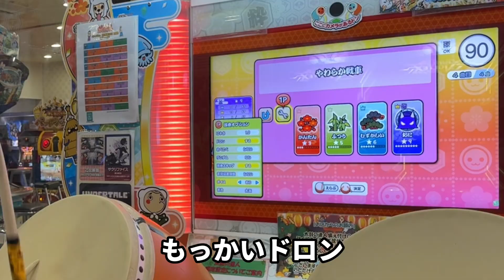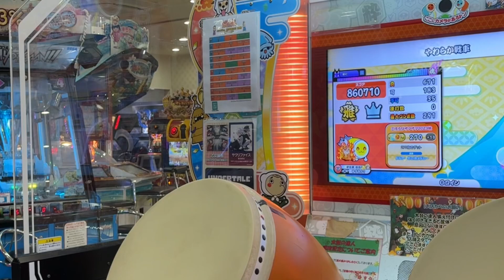譜面が消えた！やわらか戦車ドロンでやってみた！【太鼓の達人,小学生,ドンだー,キッズ,子供】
今回ゆずきは太鼓の達人で
ドロンで譜面が見えない状態で
やわらか戦車に挑戦しました

ハロウィンの曲特集！ハロー！ ハロウィン、ナイト・オブ・ナイツ【太鼓の達人,小学生,ドンだー,キッズ,子供】

こーへー君とセッションで束ね糸、愛と浄罪の森、ひよこ鑑定士さん【太鼓の達人,小学生,ドンだー,キッズ,子供】

さんぽ、やわらか戦車、万戈イム－一ノ十（成仏2000）に挑戦だドン【太鼓の達人,小学生,ドンだー,キッズ,子供】

中1で八段の女子ドンだー、ゆめ丸ちゃんとセッションで、Hello, Mr.JOKER、SUPERNOVA、鼓立あおはる学園校歌、チャーリー ダッシュ【太鼓の達人,小学生】

クラポルポルスカ、超絶技巧系少女に挑戦【太鼓の達人,小学生,ドンだー,キッズ,子供】

狂瀾怒濤、ゴッドソングに挑戦だドン【太鼓の達人,小学生,ドンだー,キッズ,子供】

小6で九段にっしー君とセッションでぺた・PETA！？パンプキン、憎悪と醜悪の花束、幽玄ノ乱、赤と白薔薇の魔女【太鼓の達人,小学生,ドンだー,キッズ,子供】

束ね糸、そつおめしき2ばん、クラポルポルスカに挑戦【太鼓の達人,小学生,ドンだー,キッズ,子供】

まさきっき君 @masakikki5bhurann  とセッションで白鳥の湖、ハロー！ハロウィン、Challengers【太鼓の達人,小学生,ドンだー,キッズ,子供】

うまぴょい伝説、白鳥の湖、ゴッドソングに挑戦 【太鼓の達人,小学生,ドンだー,キッズ,子供】

クラポルポルスカ、鼓舞曲「閻魔」、What’s in the box？に挑戦【太鼓の達人,小学生,ドンだー,キッズ,子供】

人段位の初見の曲に挑戦してみたらボロボロでした【太鼓の達人,小学生,ドンだー,キッズ,子供】

よーいドン！Jump Up, Super Star！ Short Versionに挑戦【太鼓の達人,小学生,ドンだー,キッズ,子供】

うまぴょい伝説フルコンボリベンジ！絆の奇跡【太鼓の達人,小学生,ドンだー,キッズ,子供】

【ネタバチ】椅子から刀みたいなバチができました！【太鼓の達人,小学生,ドンだー,キッズ,子供】